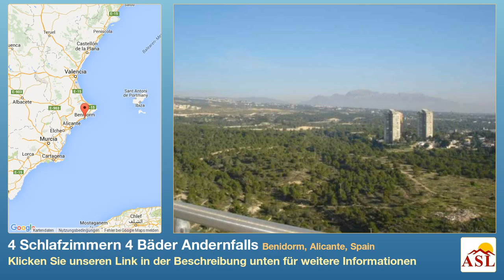4 Schlafzimmern 4 Bäder Andernfalls zu verkaufen in Benidorm, Alicante, Spain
Weitere Infos auf Andernfalls zu verkaufen in Benidorm, Alicante, Spain mit 4 Schlafzimmern, 4 Badezimmern

Surface 280 m², 2 floors + 8m sqm solarium, 4 bedrooms, 3 FE bathrooms, 1 shower room, separated kitchen, utility room, living- room, garaje (2) and storage room, elevators, built-in cupboards, reinforced main door, answering device, double glass, construction yea 2006, indoor and outdoor new orientation, sunny, swimming pool. Luxurious building 300 meter far from Poniente beach, panoramic views to the sea. Excellent location. A few minutes way from Terra Mitica Park, Shopping Center La Marina, Carrefour Supermarket, Villajoyosa Hospital, Nautic Club of Benidorm where to parctice nautical and aquatic sports and Costa Blanca Casino. Next to golf course, vwry well communicated residential. Duplex penthouse, 287´12 m2 + 287´12 m2 + 80 m2 solarium. 3 bedrooms, 2 FE bathroom, 2 shower room, large living-room, large kitchen, 3 terraces and solarium. Floors 31, 32 and 33, plus 2 garages and storage room underground. Great quality.